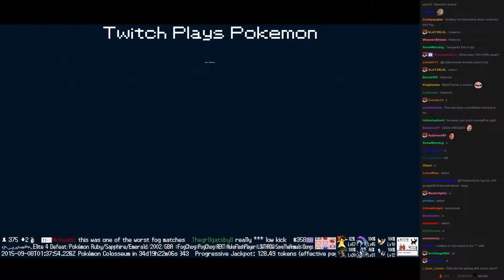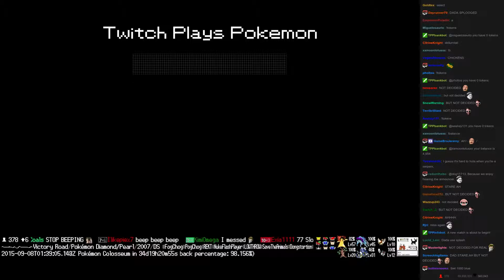Twitch Plays Pokémon Battle Revolution - Match #23059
Match #23059 [Blue: Kricketot, Heracross, Octillery] vs [Red: Lanturn, Duskull, Chimchar]